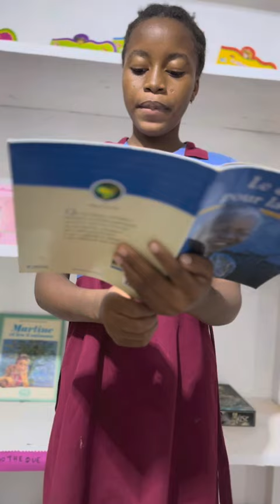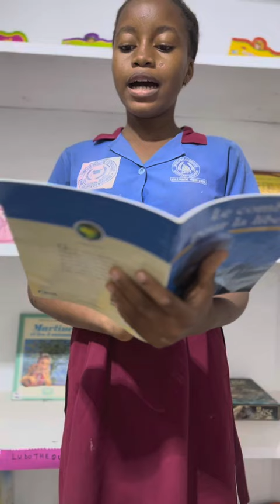Concours BOOKTUBE 2024 - Votez pour AYONG Denise Perla